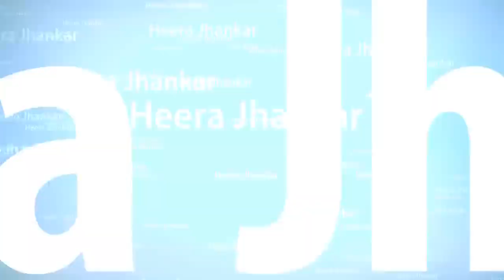odhani odh ke nachu 😁 Salman Khan songs 😁 old is gold songs 😁 trending songs 90s songs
odhani odh ke nachu trending songs old songs
viral viral songs
Salman Khan n